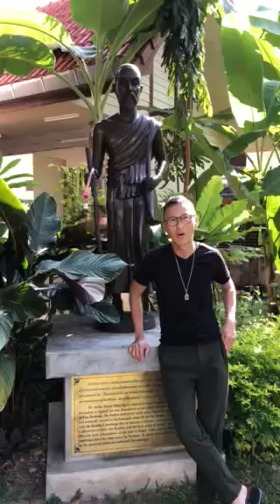Ayurveda and Thai Massage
Dr. Jivaka Kumar Bhaccha is a historical person and an outstanding Ayurvedic doctor. He is known to have served the Buddha and his community. He is famous for being the Robinhood of healing. By charging the rich and serving the poor.

You can join the course Ayurveda and THAI Massage from January 1st till 5th 2018 at the Sunshine Massage School